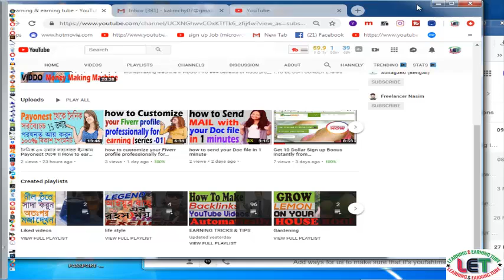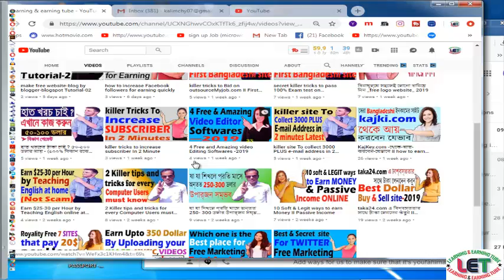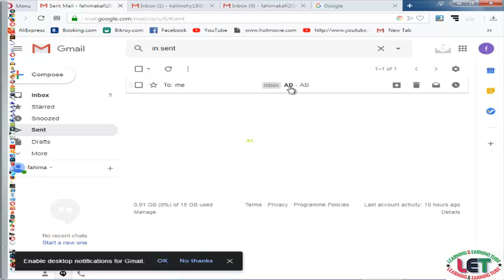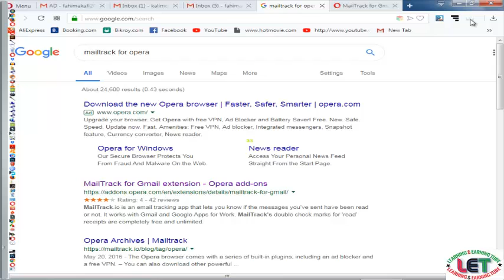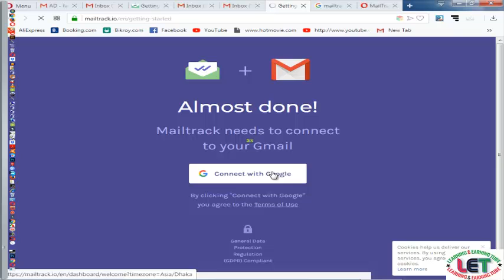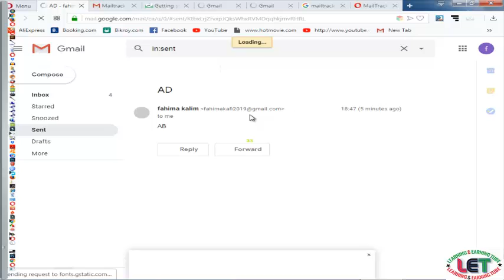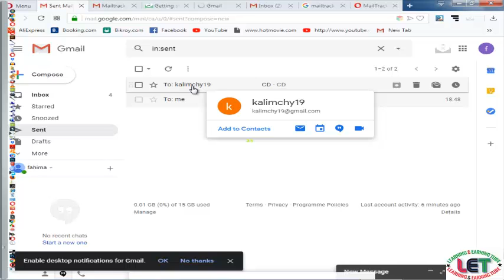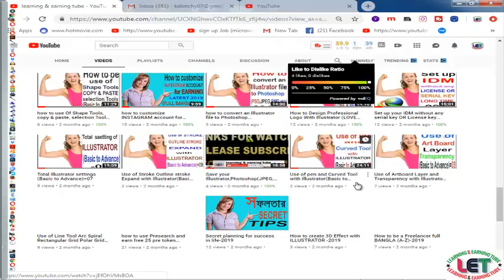how-to-track-any-sent-email-seen-or-unseen-in-your-gmail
In this video, I will show how-to-track-any-sent-email-seen-or-unseen-in-your-gmail
learning & earning tube